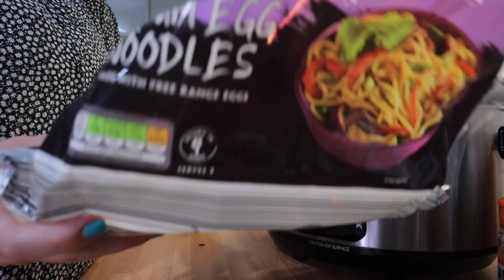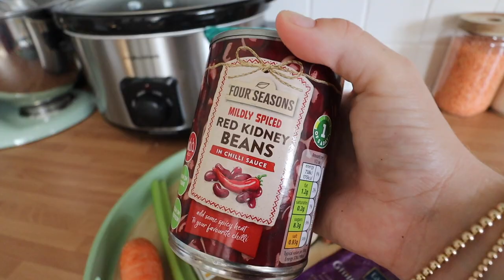5 SLOW COOKER MEALS FOR UNDER £25 FROM ALDI | Summer Low Budget Slow Cooker Recipes 2022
5 SLOW COOKER MEALS FOR UNDER £25 FROM ALDI | Summer Low Budget Slow Cooker Recipes 2022
Elo! Today's video is the next part in my "5 meals for under £25 from Aldi" series, linked below for you. This week all the meals I make for under £25 from Aldi, will be made in a slow cooker (crock pot)! Easy slow cooker recipes, for the whole family, on a tight budget. I love love love creating meals and recipes using the slow cooker, not only is it super easy and low maintenance, but it is cheaper! I have linked my slow cooker and other episodes below!

⇢ Slow cooker I use
⇢ Mandoline veg slicer

⇢ Links marked with • are affiliate links - which means I receive a small percentage of the revenue made from purchasing products through this link- it does not affect what you pay for the product ⇠